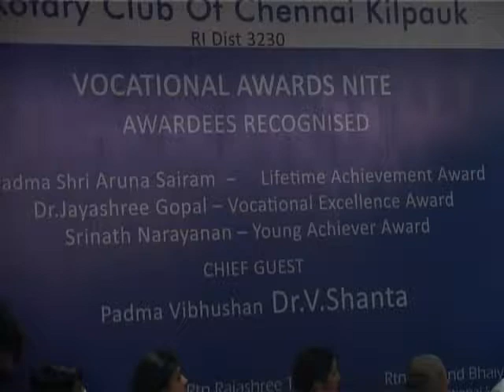ROTARY CLUB|VOCATIONAL AWARDS|PADMAVIBHUSHAN DR SHANTHA| PADMASRI ARUNA SAIRAM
PADMABHUSHAN DR.SHANTHA SAYS INDIA NEEDS MORE ROLEMODELS FOR THE COUNTRY.AT AN FUNCTION VOCATIONAL AWARD NITE FUNCTION HELD BY ROTARY CLUB OF KILPAUK DR.SHANTHA PARTICIPATED AS CHIEF GUEST.ADDRESSING THE GATHERING SHE SAID THAT IAM VERY HAPPY TO FELICITATE ROLE MODELS PADMASRI ARUNA SAIRAM WITH LIFE TIME ACHIVEMENT AWARD,DR.JAYASREE GOPAL WITH VOCATIONAL EXCELLENCE AWARD ,GRAND MASTER SRINADH NARAYAN WITH  YOUNG ACHIEVER AWARD.THE AWARDEES ARE ROLE MODELS IN THIER RESPECTIVE CATEGORY.I THINK INDIA NEEDS MORE ROLE MODELS NOWADASY SHE SAID.